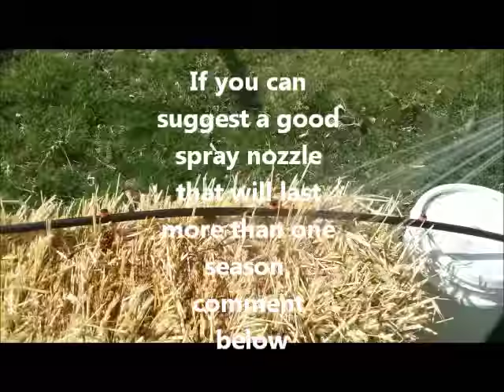Straw Bale Gardening 3: Day 1 Conditioning - Old Version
Video 3 in the Introduction to Straw Bale Gardening Series at the Brew City Garden. In this video we cover the first day of the seasoning process.

We also accept cryptocurrency to help fund the Brew City Garden!

Bitcoin Address:
31jcGJrM1zwMjFSRcY3vowwcjdQWbwBzJr

Litecoin Address:
MS2vj9JG2psx1n3vbWVcdeDqaF4L422T92

Ethereum Address:
0x8956e8b87A616efAb2908eE1eF8Ac8a18278156B

Don't own cryptocurrency? Want to know where to buy some? Sign up to the largest, most trusted cryptocurrency exchange "Coinbase" using the link below and receive $10 free after your first $100 purchase! Using the link below helps out the Brew City Gardener as well.